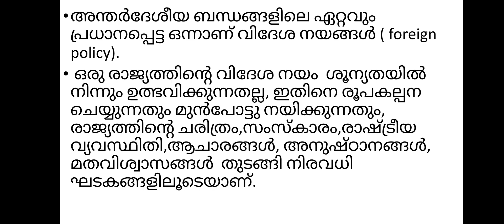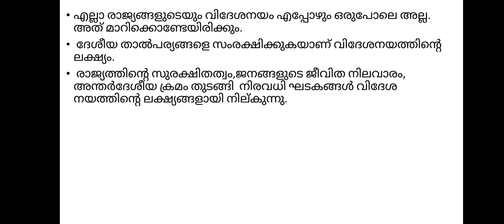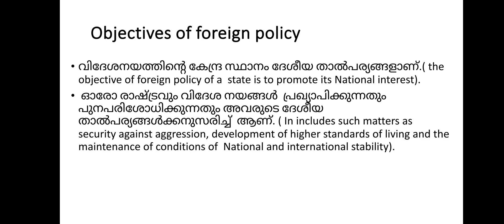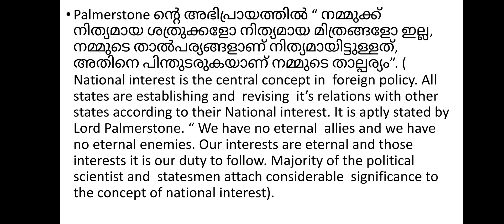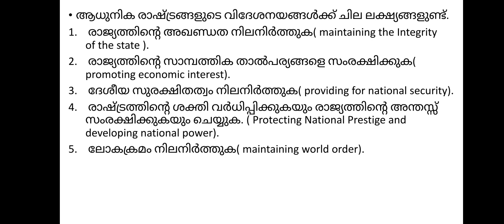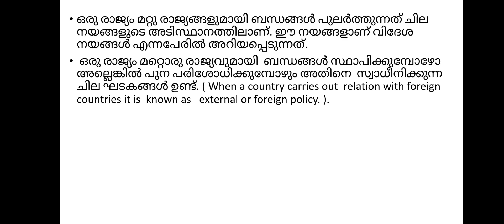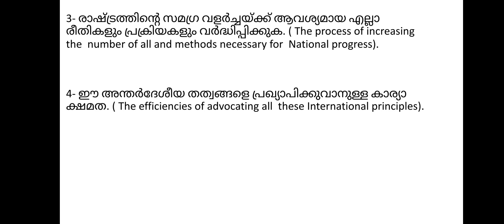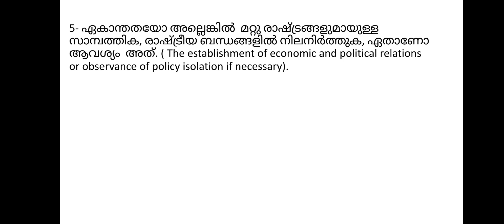what is foreign policy. BA POLITICAL SCIENCE.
BA POLITICAL SCIENCE, PAPER- INTERNATIONAL RELATIONS, WHAT IS FOREIGN POLICY. MALAYALAM EXPLANATION.